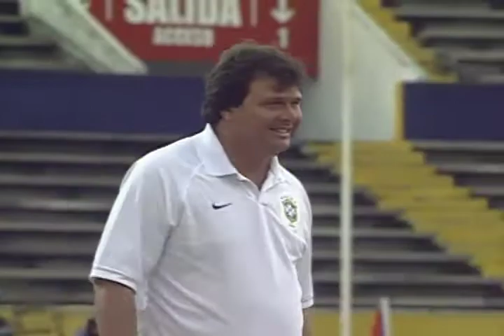SUB17_2007_BRASIL_X_EQUADOR_2LIMPO.mov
Enter Description